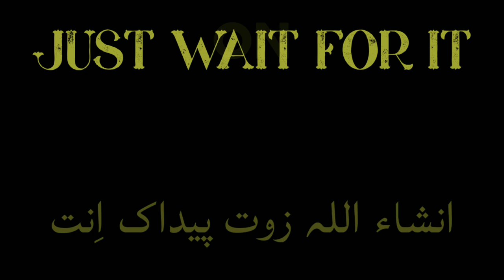Coming Soon|| Pet O Chok Part 3|| Trailer|| Ahsan Tahir Present's|| Balochi Short Film|| 2021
A Short Balochi Film By Ahsan Tahir Buledi.